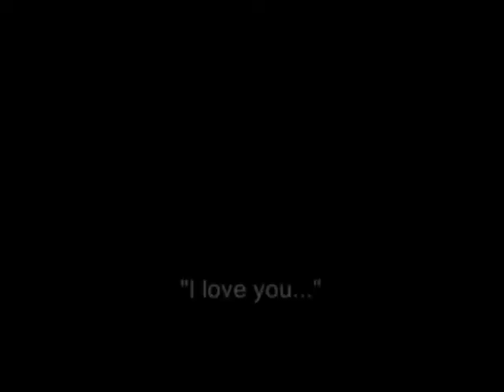Kamenashi Kazuya and Erika Toda - Only Love